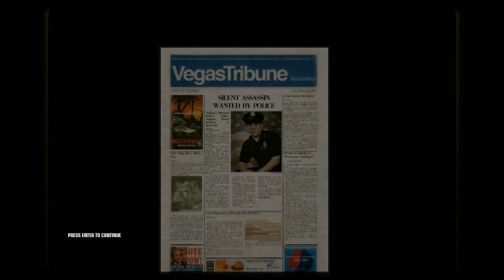Let's Play Hitman: Blood Money: "A Dance with the Devil" SILENT ASSASSIN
A playthrough of Hitman: Blood Money: "A Dance with the Devil" Pro difficulty, Silent Assassin rank.